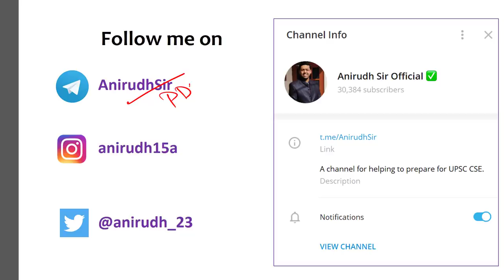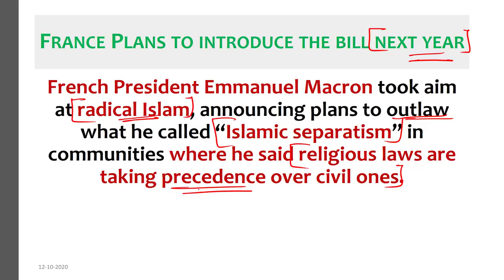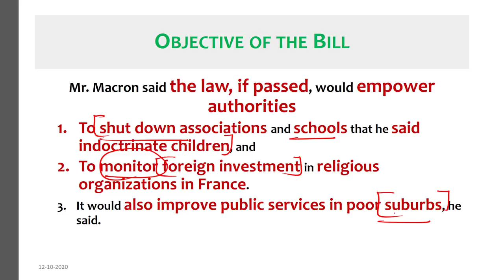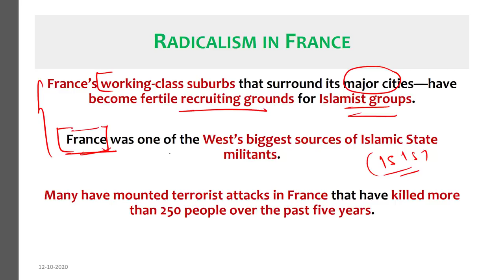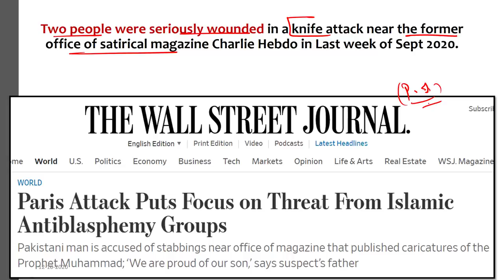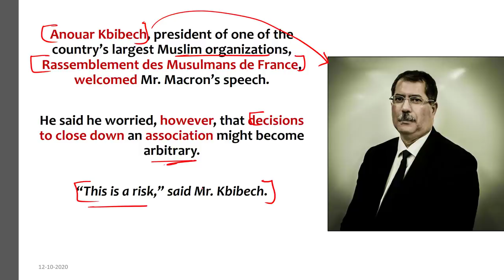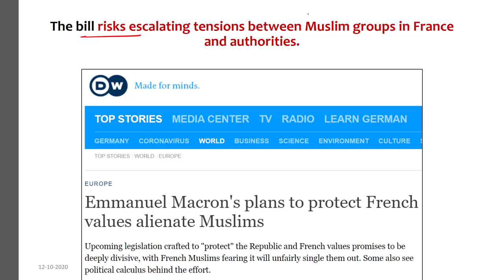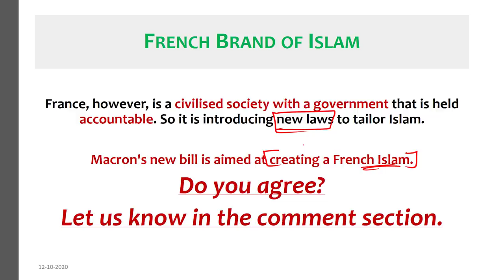Islamic Separatism Bill by French Government - President Macron to fight Islamist Separatism via law